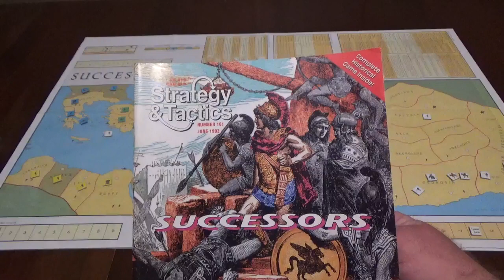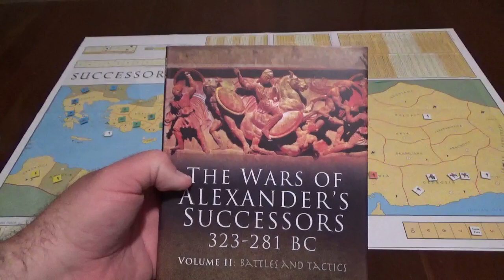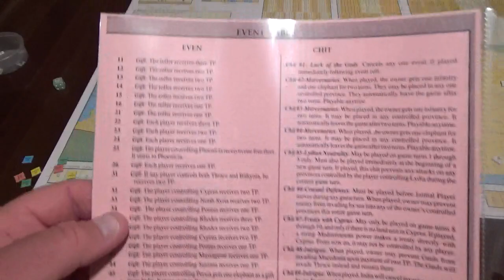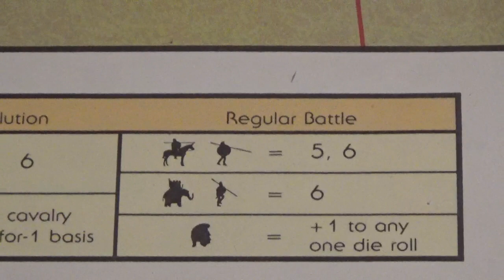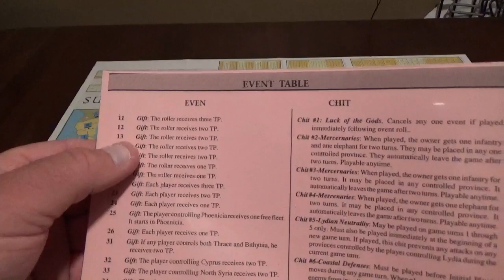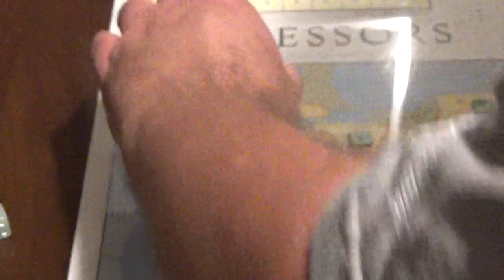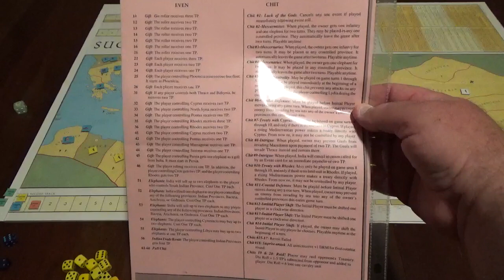Bare Bones Wargaming Successors S&T 161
This covers a complete turn of the game Successors from S&T number 161.